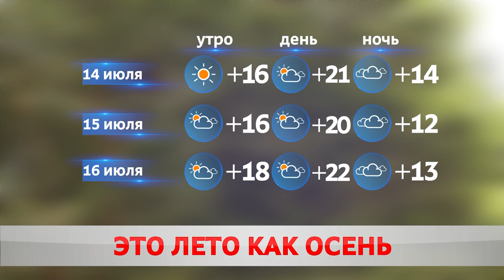ПОГОДА НА ЗАВТРА - 14 ИЮЛЯ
Грозы, мощный ветер, туман. Синоптики предрекли сразу несколько сюрпризов на вторник.